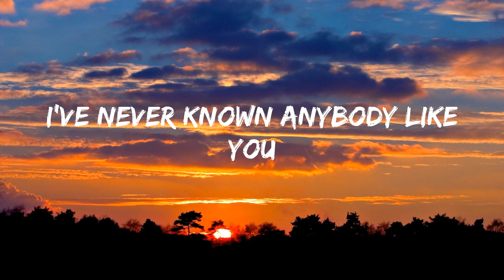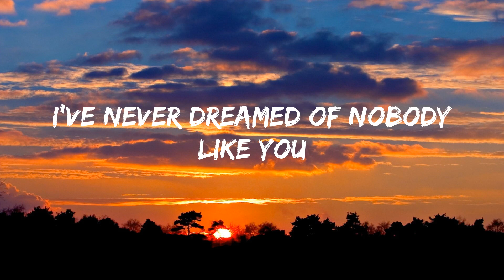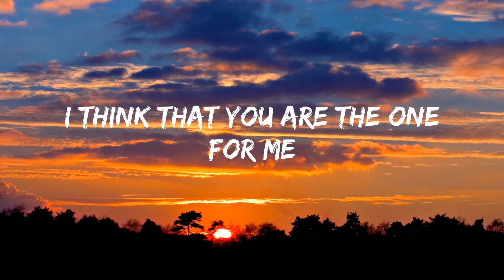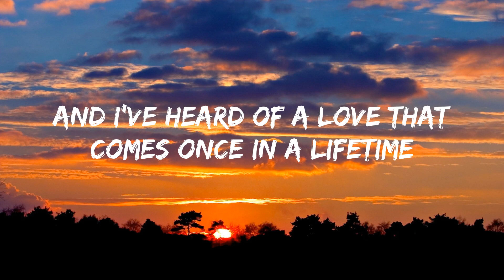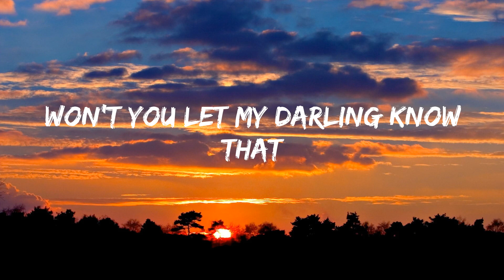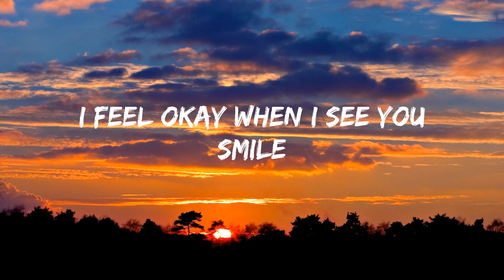Dandelions - Ruth B. (Lyrics)